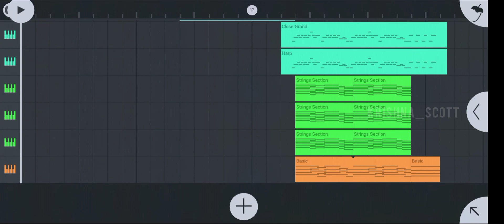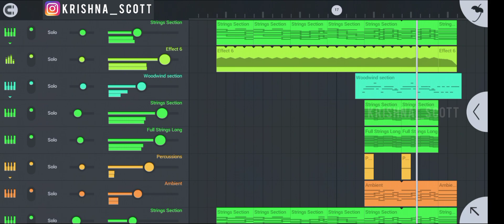Vallavan BGM Cover | FL Studio Mobile | STR | Yuvan Shankar Raja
~     USE HEADPHONES FOR BETTER
                   SOUND QUALITY

This is a small cover version using FL Studio application (Android).

Practice well And Have Fun 🎹
Comment  ur  Opinions... ✍️